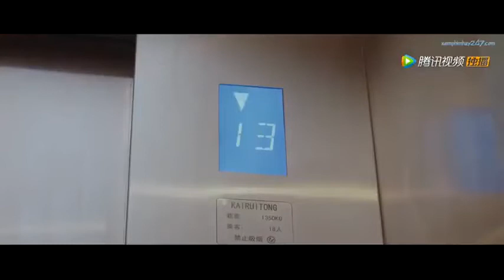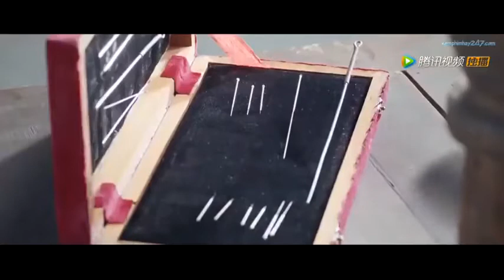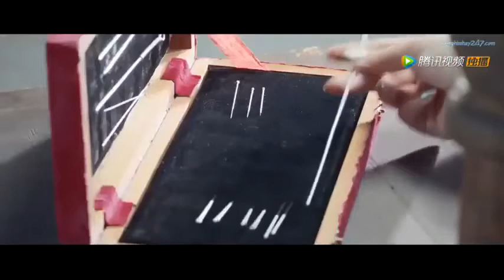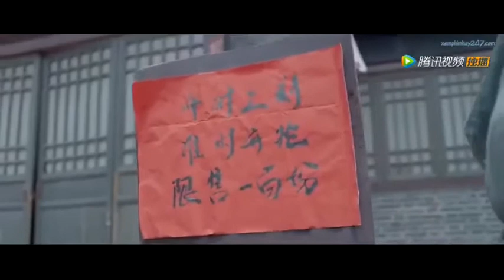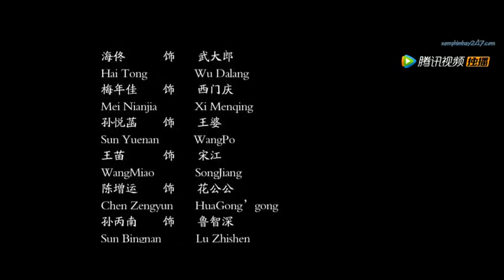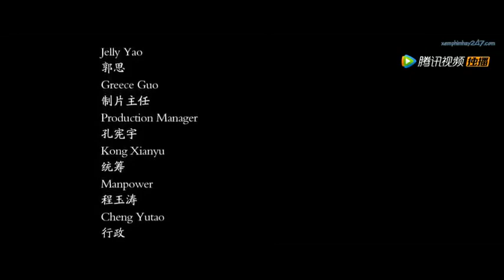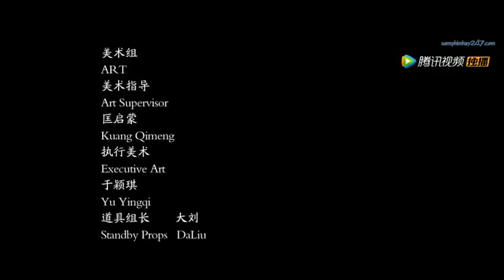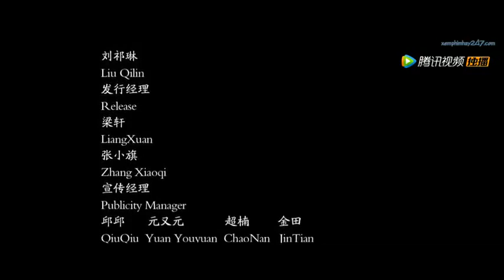Phan Kim Liên Vượt Thời Gian, Thuyết minh, Da Song Fei Wen Lu 2017, Lưu Vũ Kì, Hải Đông, Thẩm Trì,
Phan Kim Liên Vượt Thời Gian kể về cô nàng Tiêu Tiêu xinh đẹp vô tình xuyên không trở về thời cổ đại, vì hiểu lầm mà trở thành Phan Kim Liên. Tại đây, nhờ có quyển sử ký thời nhà Tống mang theo từ thời hiện đại, Tiêu Tiêu có thể liệu việc như thần, không những lần này tới lần khác tránh được quỷ kế của Tây Môn Khánh mà còn làm thay đổi cả lịch sử…